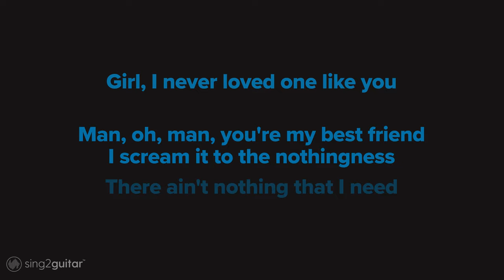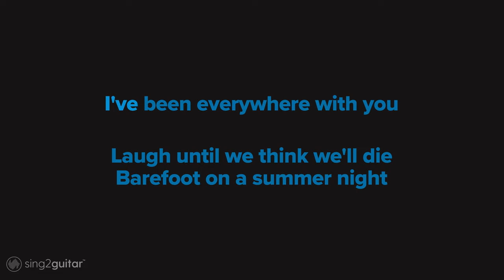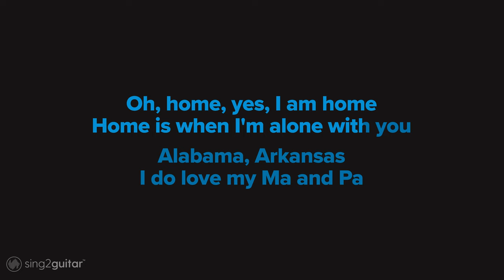Home - Edward Sharpe & The Magnetic Zeros (Acoustic Karaoke)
1. @Sing2Guitar on YT | Mention @Sing2Music on Socials

1. Vote via our community page every New Music Friday
2. Write it in the Comments 💬 (we read them all)
3. Directly via:

𝗟𝘆𝗿𝗶𝗰𝘀
Originally Performed by Edward Sharpe & The Magnetic Zeros